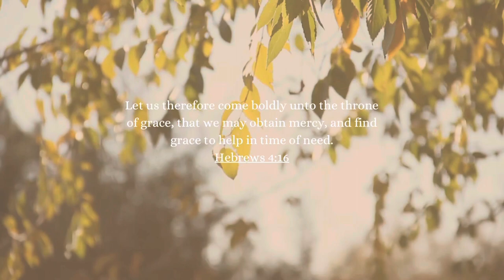HULISEN Dish Soap Dispenser with Decorative Tray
HULISEN Dish Soap Dispenser with Decorative Tray, 17 oz Kitchen Soap Dispenser Set, Matte Hand and Dish Soap Dispenser Set, Glass Soap Dispenser with Pump for Modern Farmhouse Kitchen Decor, Gold

I